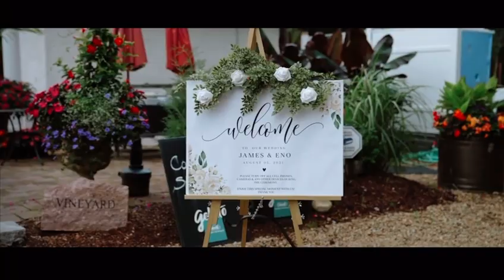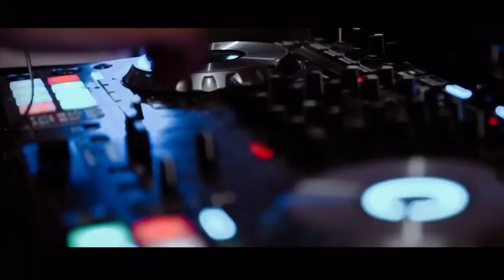FV3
Eno and James 2021